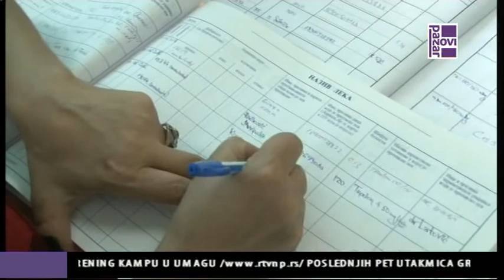SAVETI LEKAR ZBOG VRUĆINE